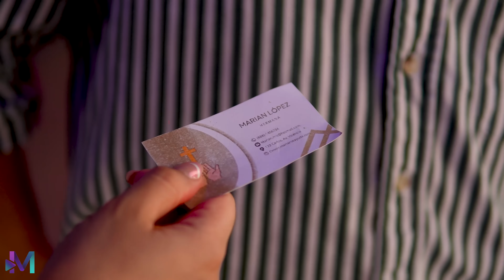Mujeriego enamoró a la hija del sacerdote